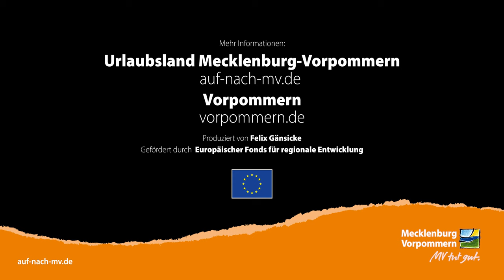Vorpommern – eine naturnahe Auszeit erleben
Die Region am Stettiner Haﬀ und Neuwarper See kann nicht nur entspannt segelnd erkundet werden. Das Lagunenrevier ist für jeden Gast voller Entdeckungen: geheimnisvolle Natur, starke Persönlichkeiten, stille Naturerlebnisse, nachhaltige Hotellerie und die Chance zur Ruhe zu kommen.

Für das Fliegen mit Drohnen in Naturschutzgebieten, FFH-Gebieten oder Vogelschutzgebieten ist eine behördliche Erlaubnis notwendig.